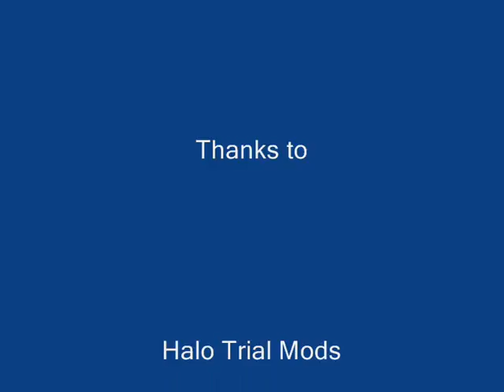Pelican Mod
I got this cool mod off of Halo Trial Mods forum and I made a vid of it ;)